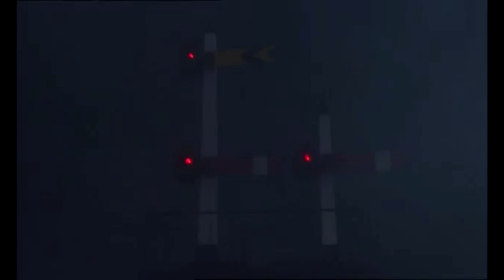Peter Rabbit and Friends (Thomas and Friends) S9EP26: Flour Power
Plot:
It's Halloween and Peter must work with Mr Tinkles to get the town's flour ready for the morning.

Cast
Peter Rabbit as Thomas the Tank Engine
Paddington Bear as Edward the Blue Engine
Delgado as Henry the Green Engine
Bagheera as Gordon the Big Engine
Scooby Doo as James the Red Engine
Stuart Little as Percy the Small Engine
Clumsy Smurf as Toby the Tram Engine
Templeton as Duck the Great Western Engine
Louis and Butch as Donald and Douglas
Sonic the Hedgehog as Oliver the Great Western Engine
Mr Tinkles as Devious Diesel
Timon and Pumbaa as Bill and Ben
Joe as BoCo the Metropolitan Vickers Diesel
Kitty Galore as Daisy the Diesel Railcar
Fly as Mavis the Quarry Diesel
Marmaduke the dog as Stepney the bluebell engine
Chloe as Emily the Emerald Engine
Mopsy and Flopsy Rabbit as Annie and Clarabel
Smurfette as Henrietta (both close to Clumsy and Toby)
Max as Toad the Brakevan
Griffin Kayes as Sir Topham Hatt
Kate as Lady Hatt (both love Griffin and Sir Topham Hatt)
George Little and Lou as Stephen and Bridgette Hatt
Papi as Bertie the Bus
Underdog as Harold the Helicopter (both fly)
Wilbur the Spring Pig as Terence the Tractor
Ferdinand the Duck as Trevor the Traction Engine
Bernie as George the Steamroller
Snowbell the cat as Bulgy
Elwyn and Brooks as Arry and Bert
Knuckles as Spencer the Silver Engine
Ivan the Gorilla as Salty the Dockyard Diesel
Baloo as Murdoch the Orange Engine
Tiny as Skarloey
Scrappy as Rheneas
Tramp as Sir Handel
Monty the Monkey as Peter Sam
Papa Smurf as Rusty
Garfield as Duncan
Cat in the Hat as Duke
Thelonius as Derek the Paxman Diesel
Falcoln as Smudger
Monty the cat as S.C.Ruffey
The Hyaenas as The Horrid Lorries
Vexy as Elizabeth
Margolo as Caroline
Diggs as Harvey
Babe the pig as Fergus
Russell as Arthur
Aslan as Bulstrode
Aunt Lucy as Old Slow Coach
Tracy the blue engine as Molly the Yellow Engine
Guido and Luigi as Mightymac
Finn McMissile as Neville